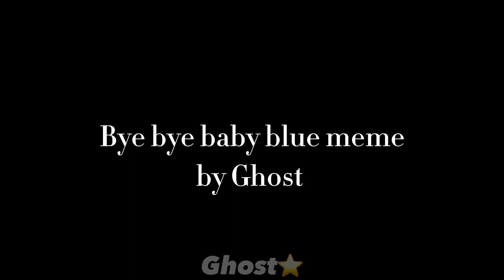Bye bye baby blue ~animation remake~ amphibia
I feel sick again 😔